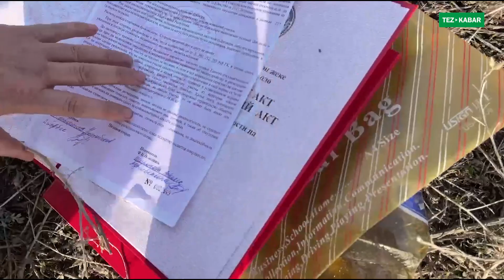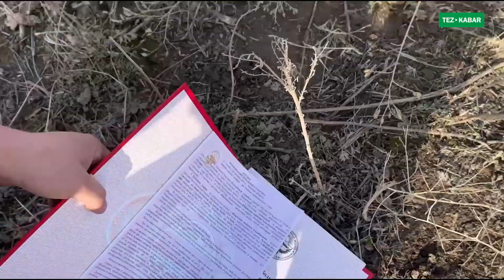2 ЖЕР тилкеси КАТАРЫ менен САТЫЛАТ ~ Фундаменти бар